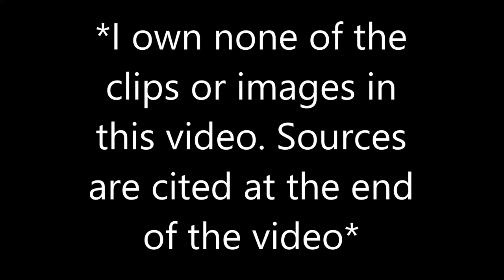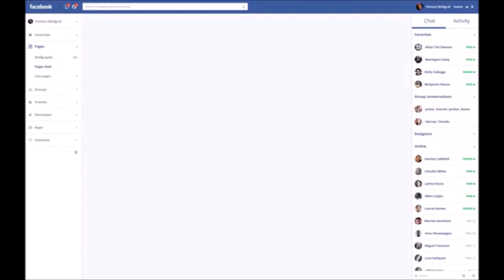The Cold Water Initiative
ICS Final Project

Download my infographic:

Sources for Data and Statistics:
1. Asensio, Omar I., and Magali A. Delmas. "Nonprice Incentives and Energy Conservation."Proceedings of the National Academy of Sciences Proc Natl Acad Sci USA 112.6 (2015): n. pag. Web.

2. Attari, Shahzeen Z. "Perceptions of Water Use." Perceptions of Water Use. N.p., n.d. Web. 19 Oct. 2015.

3. Bagozzi, R. P., M. Gopinath, and P. U. Nyer. "The Role of Emotions in Marketing." Journal of the Academy of Marketing Science 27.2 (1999): 184-206. Web.

4. Cameron, B. A. "Laundering in Cold Water: Detergent Considerations for Consumers." Family and Consumer Sciences Research Journal 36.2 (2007): 151-62. Web.

5. Hittinger, Eric, and Kimberley A. Mullins. "Electricity Consumption and Energy Savings Potential of Video Game Consoles in the United States." Electricity Consumption and Energy Savings Potential of Video Game Consoles in the United States (n.d.): n. pag. Web.

6. "Housing - Students." Green Laundry Statistics. N.p., n.d. Web. 19 Oct. 2015.

7. Hustvedt, Gwendolyn, Mira Ahn, and Joann Emmel. "The Adoption of Sustainable Laundry Technologies by US Consumers." International Journal of Consumer Studies 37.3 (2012): 291-98. Web.

8. Laitala, Kirsi, Ingun G. Klepp, and Casper Boks. "Changing Laundry Habits in Norway."International Journal of Consumer Studies 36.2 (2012): 228-37. Web.

9. Namias, Jerome. "The Enigma of Drought-A Challenge for Terrestrial and Extra Terrestrial Research." Solar-Terrestrial Influences on Weather and Climate (2014): 41-43. Web.

10. Nidumolu, Ram, C.k. Prahalad, and M.r. Rangaswami. "Why Sustainability Is Now the Key Driver of Innovation." IEEE Engineering Management Review IEEE Eng. Manag. Rev.43.2 (2015): 85-91. Web.

11. Pakula, Christiane, and Rainer Stamminger. "Electricity and Water Consumption for Laundry Washing by Washing Machine Worldwide." Energy Efficiency 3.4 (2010): 365-82. Web.

12. Patrick, Deval L. "Campus Sustainability Best Practices." Sollish/Strategic Strategic Global Sourcing Best Practices (2008): 153-69. Web.

13. Smiciklas, Mark. The Power of Infographics: Using Pictures to Communicate and Connect with Your Audience. Indianapolis, IN: Que Pub., 2012. Print.